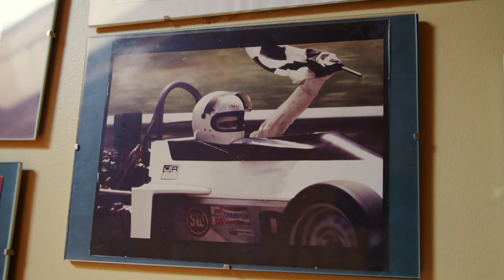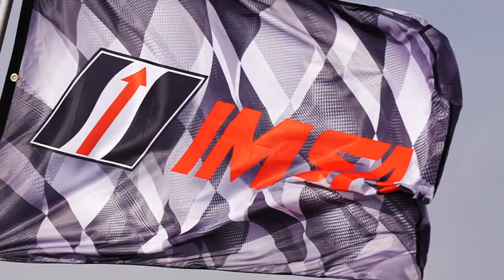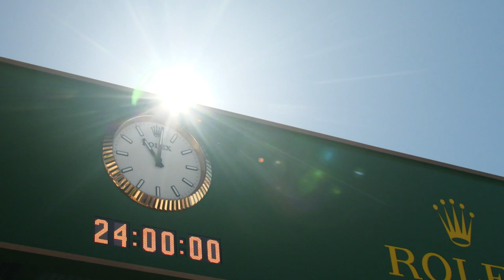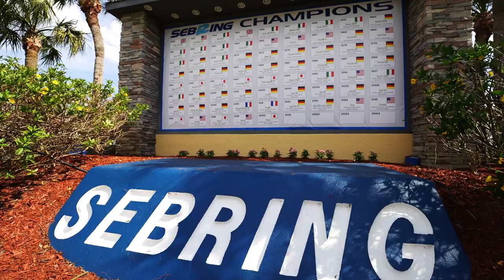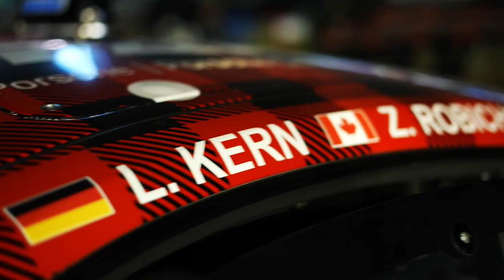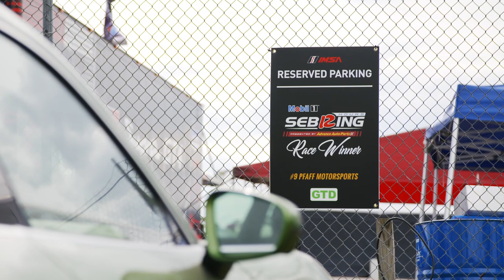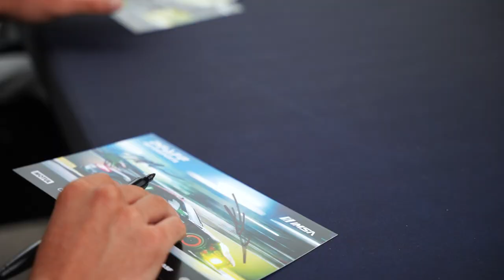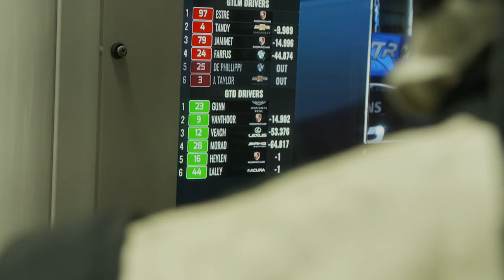TURNING THE CORNER | Pfaff Motorsports 2021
TURNING THE CORNER is a 40-minute documentary film about our 2021 season in the IMSA WeatherTech Sportscar Championship. Featuring interviews with our drivers Zach Robichon, Laurens Vanthoor, Lars Kern, and Matt Campbell, as well as members of the team. A fantastic look back at a championship-winning season thanks to Taylor Reid Creative.